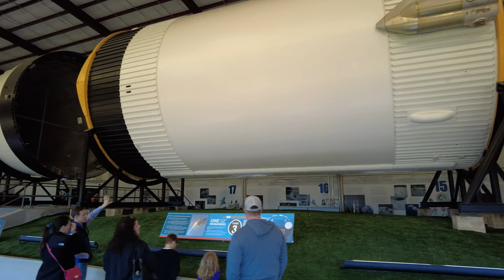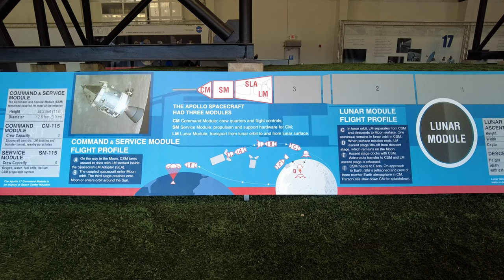New comic book products in the works and a tour of the Apollo 18 Saturn V Rocket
I gvie a very brief list of some new products in work and show the Saturn V Rocket in Houston (one of 3 remaining and the only one made 100% of original flight parts)

There are only three Saturn V rockets on display in the world. The rocket at NASA Johnson Space Center is the only one comprised of all flight-certified hardware. The other two rockets are made of flight hardware, mock-ups and test components. The three segments, called stages, contain the powerful engines needed to lift off, entering orbit to reach the Moon. In total, 13 Saturn V rockets launched into space.

The Saturn V rocket stands 363 feet tall and has dazzled viewers since its first un-crewed takeoff, the Apollo 4 mission in 1967. When fueled and ready for launch, the rocket can weigh 6.2 million pounds (2.8 kg). That is almost the same weight as 39 space shuttle orbiters.

Flown from 1967 to 1973, the rocket launched 26 astronauts into space with six successful missions landing men on the Moon. Saturn V also launched Skylab, America’s first space station, into orbit in its final mission. Astronauts could immediately feel the impressive power of Saturn V propelling them through Earth’s atmosphere into orbit